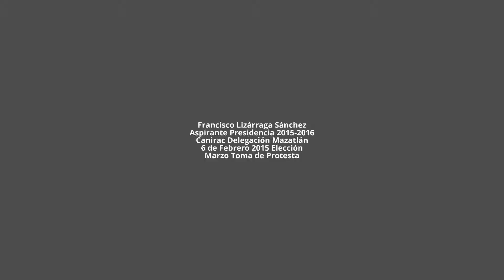Francisco Lizárraga Sánchez Anuncia Muestra Gastronómica Carnaval 2015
Esta mañana, en conferencia de prensa, Ricardo Velarde Cárdenas presidente de Canirac Delegación Mazatlán, quien estuvo acompañado de Francisco Lizárraga Sánchez actual vicepresidente, quienes en conjunto anunciaron la intención del organismo de celebrar en las fechas del Carnaval Internacional de Mazatlán 2015, una muestra gastronómica en la calle Niños Héroes.